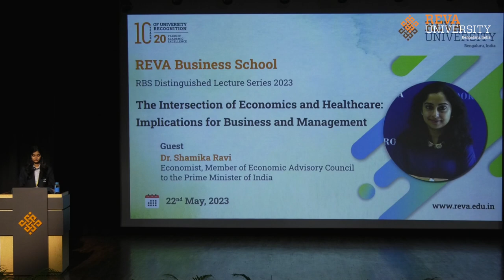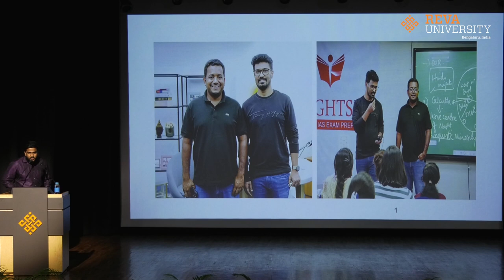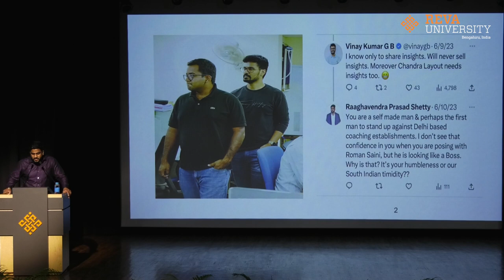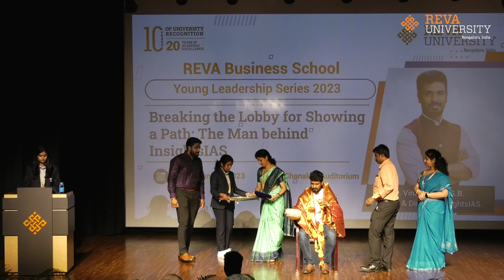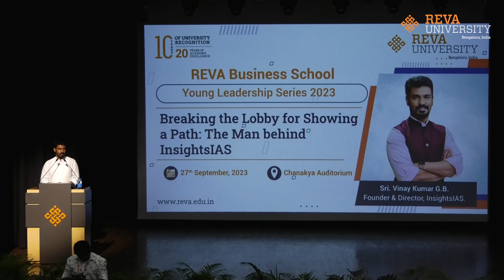RBS Young Leadership Lecture Series | Vinay Kumar G B | 27 September 2023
Breaking the Lobby for Showing a Path: The Man behind InsightsIAS